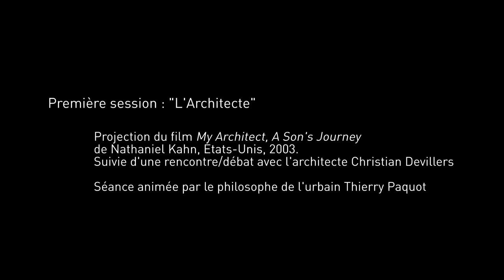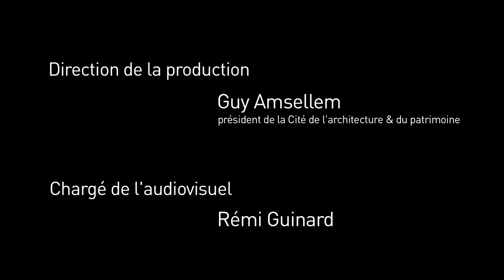My Architect, A Son’s Journey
Archiciné : My Architect, A Son’s Journey

Personnalité invitée : Christian Devillers

En 1974, au sommet de sa gloire mais criblé de dettes, l’architecte américain Louis I. Kahn meurt d’un arrêt cardiaque dans une gare de New York. Nathaniel Kahn, son fils illégitime, est alors âgé de 11 ans. 30 ans plus tard, il décide de percer le mystère entourant ce père absent, qui partageait sa vie entre son épouse, deux concubines et les enfants nés de ces trois unions. Des architectes renommés, dont Frank Gehry, Philip Johnson et Moshe Safdie, des employés de sa firme ainsi que des membres de ses trois familles, dont les deux demi-sœurs du réalisateur, viennent témoigner de la personnalité énigmatique de Louis Kahn. Nathaniel cherche aussi à se réconcilier avec son célèbre père, en filmant les prestigieuses réalisations de ce dernier, dont le Parlement du Bangladesh à Dacca…

Thierry Paquot  « Élève et traducteur de Louis Kahn, Christian Devillers est le seul à pouvoir commenter ce film d’un fils à la recherche de son père… »

Christian Devillers, architecte
Christian Devillers, né à Paris en 1946, est un architecte urbaniste, et professeur d'architecture français.
En 1990, il ouvre son agence et exerce son activité dans trois domaines : le projet urbain, l'espace public et les infrastructures urbaines, l'architecture. De 1995 à 1999, il est professeur à l’École nationale des ponts et chaussées (chaire de composition urbaine) et anime l’Atelier national Projet Urbain avec Ariella Masboungi au ministère de l’Équipement jusqu’en 2000. Il reçoit le Grand Prix de l'urbanisme et de l’art urbain en 1998.
Pendant ces années de pratique, Christian Devillers a écrit de très nombreux articles dont une grande partie développe et approfondit sa réflexion sur la notion de projet urbain. Cette réflexion est également présentée dans un livre publié en 1996 qui reprend une conférence donnée en 1994 au Pavillon de l'Arsenal, et plus récemment en tant qu'expert et coprésident de l'Observatoire de la ville1.